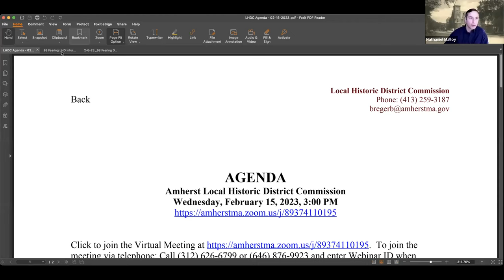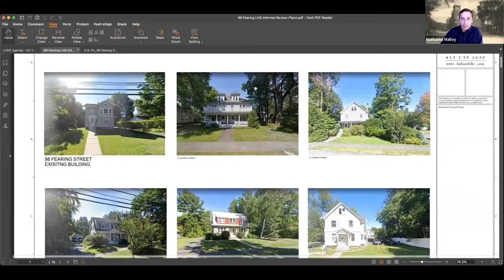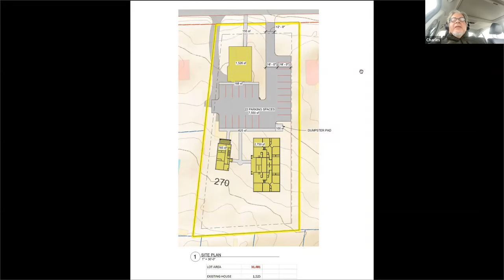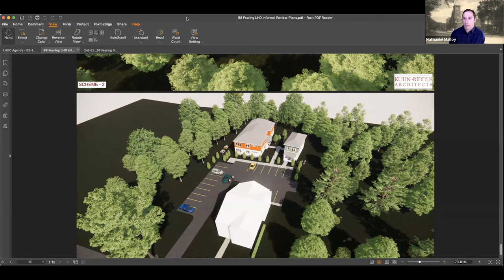Local Historic District Commission Feb 15, 2023